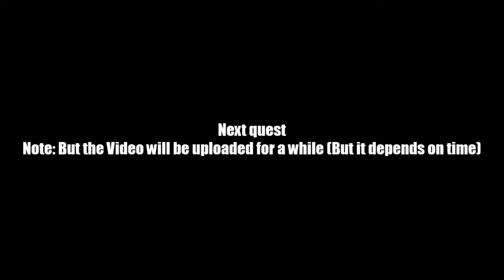AQ Worlds "Freaki Tiki Beach" Intro Scene